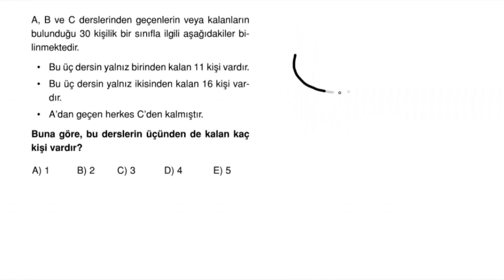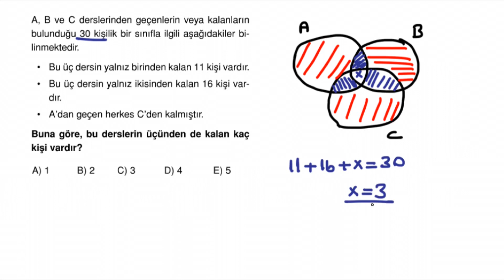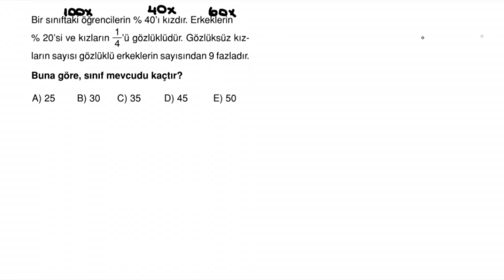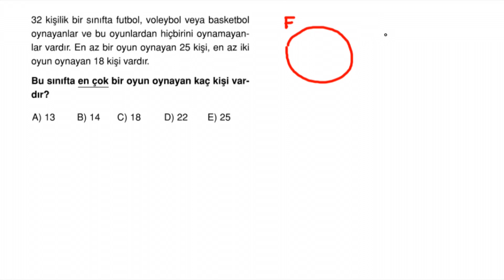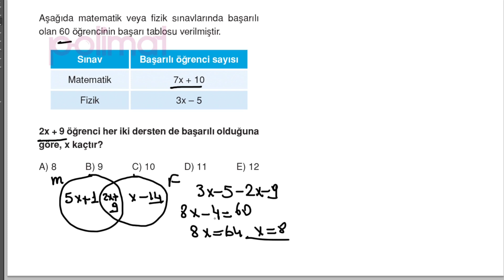POLİMAT YAYINLARI 9.SINIF MATEMATİK SORU KİTABI SAYFA*44-45